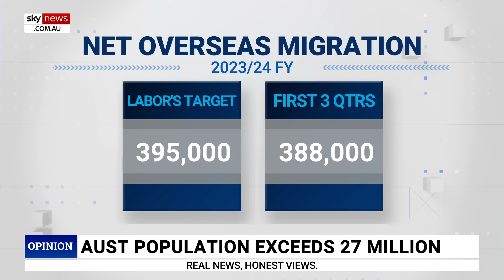‘Death by a thousand cuts’: Albanese government slammed over Palestinian visa saga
Sky News host Peta Credlin has criticised the Albanese government over its handling of Palestinian visas.

It comes as heavily redacted documents have been tabled in the Senate revealing thousands of Palestinian visa-holders were referred to ASIO for security checks only after they were granted special temporary visitor permits.

According to ministerial briefing documents, 27 visa-holders had their visas cancelled prior to getting here. However, seven Palestinians had already arrived in Australia by the time ASIO had ruled they shouldn't be allowed into the country.

"This again just goes to show how little certainty we can have when it comes to this cohort of visa recipients, considering there were no rigorous face-to-face or biometric testing requirements prior to the granting of visas, not to mention the fact that some may have already been in Australia before they were referred to ASIO," Ms Credlin said.

"This is like death by a thousand cuts though," she addd.

ASIO has since assessed all onshore and offshore visa holders.